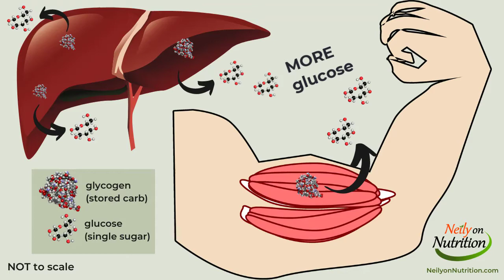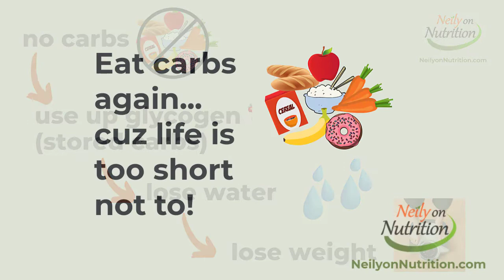Why You Lose Weight So Fast On Keto And Other Low Carb Diets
Will you lose weight on keto? Probably! But WHAT are you losing?

This one-minute clip will provide a snapshot but I recommend you watch this video which goes into more detail  - HOW A DIET WORKS - especially a low carb diet like keto:

Confused about carbs??? Get my FREE 19-PAGE GUIDE: The Truth About Carbs: What you need to know
BE FREE BLUEPRINT - Learn how I can help you thru my virtual coaching program

If you want a more gentle way and ditch the dieting mentality – freedom with the food you eat, guilt-free eating, let’s have a chat – I offer a complimentary session over the phone

LET’S CONNECT!